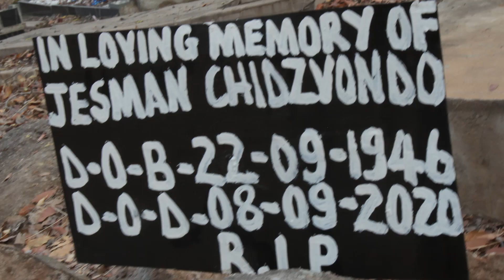The Funeral of Jesman Chidzvondo buried in Mutare Bocha